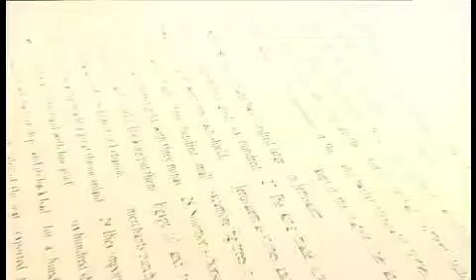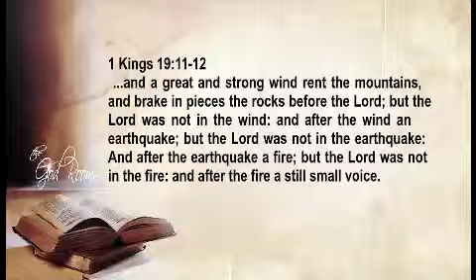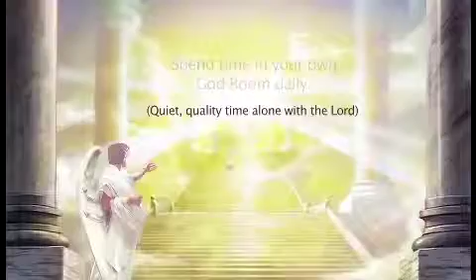The God Room, Quiet Time Alone, Danny Hahlbohm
Join us in The God Room, were we share the message about spending quiet time alone with God, developing the intimacy with our King.